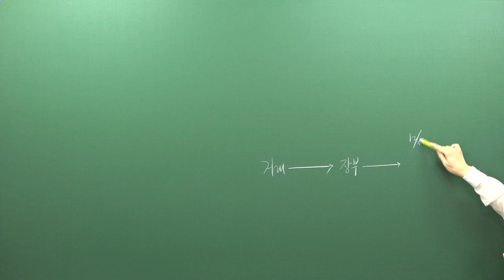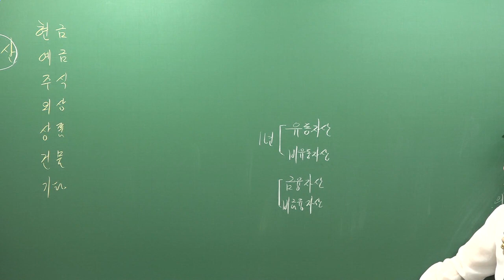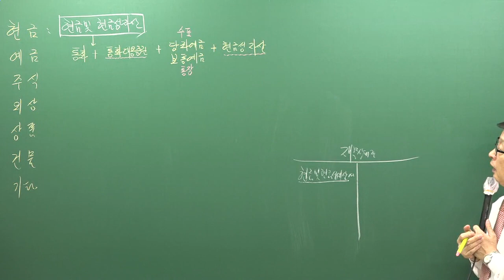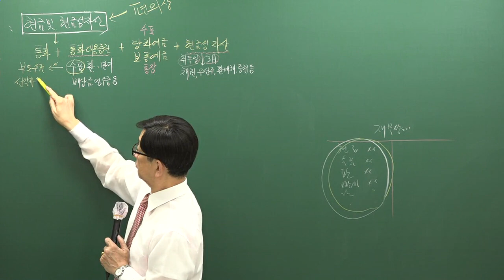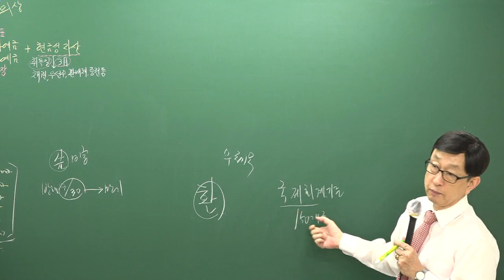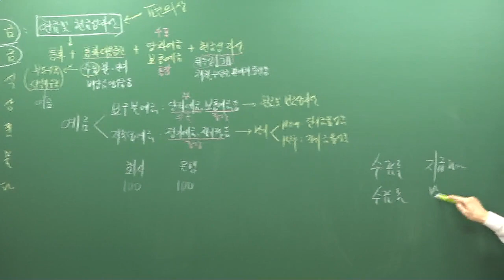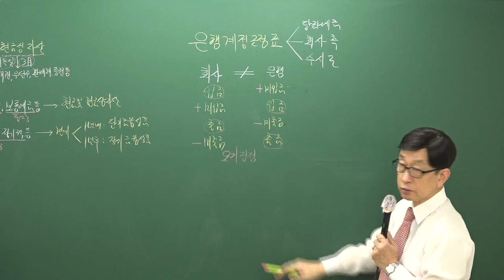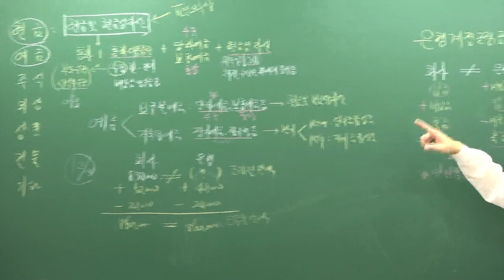[주전무] 2019년 주택관리사 회계원리 기초이론과정 9-4